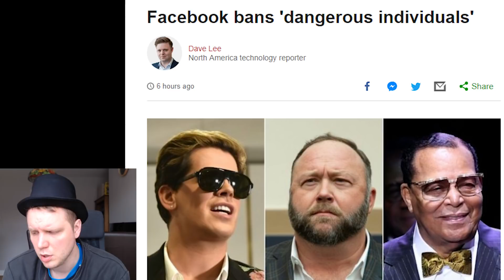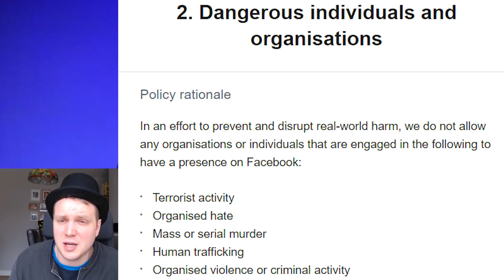The Outrageous Facebook ban that has forced me to break my silence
Goodboy covers the facebook bans of Milo Yiannopoulos, Alex Jones, and Joseph Paul Watson - and how unfair the Facebook ban practices are